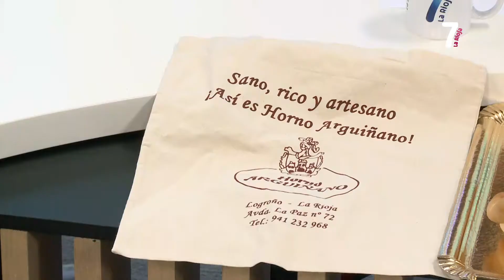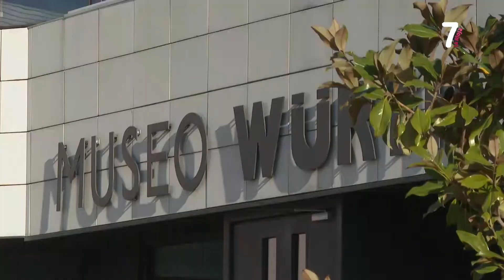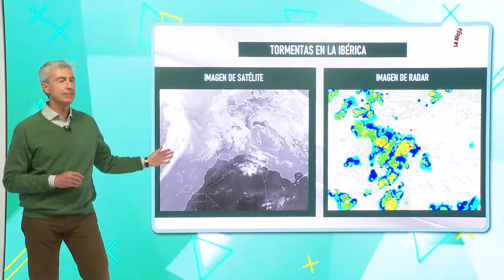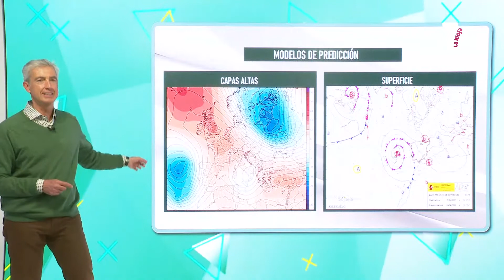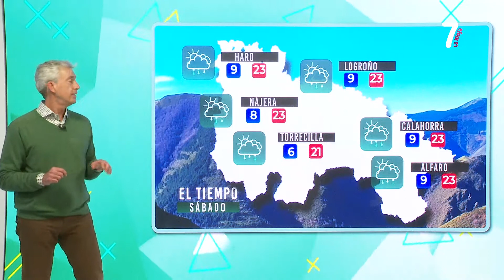7 Magazine 22-4-2021 BLOQUE 1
Hora y media de actualidad y entretenimiento con las cuestiones que más importan e interesan a la ciudadanía en el punto de mira.

De la mano de Silvia Lorente, las tardes de La 7 de La Rioja serán un escaparate de la sociedad riojana, una ventana abierta a la gente, a los pueblos y a sus costumbres.

De lunes a viernes, 19:00 h.